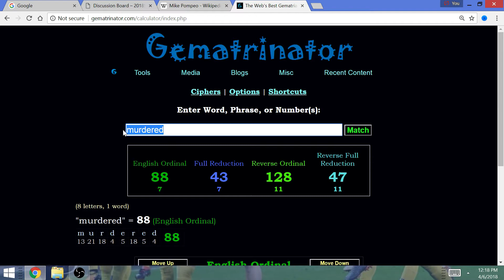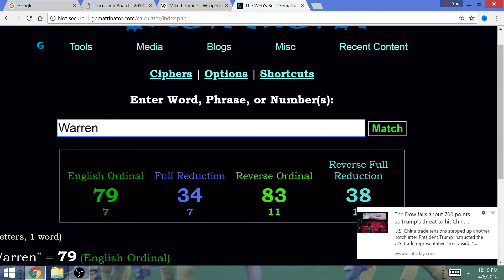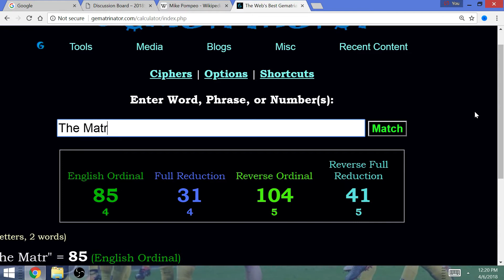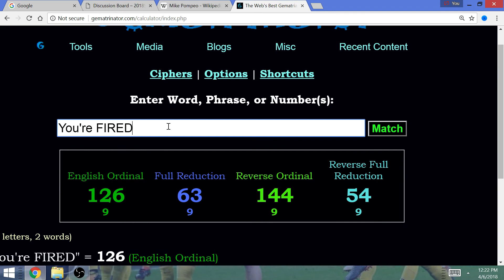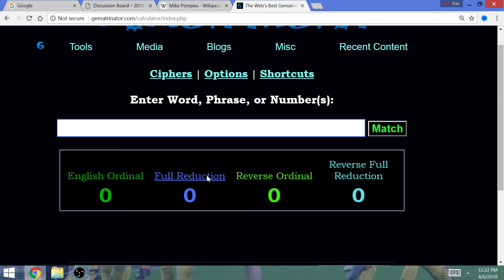"You're FIRED, Trump!": Elizabeth Warren will Win 2020 Presidential Election vs Don the Con!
ELIZABETH will be the 1st President in American history, and it's all scripted by the practice of coding letters & words into numbers, a.k.a, Gematria. The Queen of America's parent country? ELIZABETH!